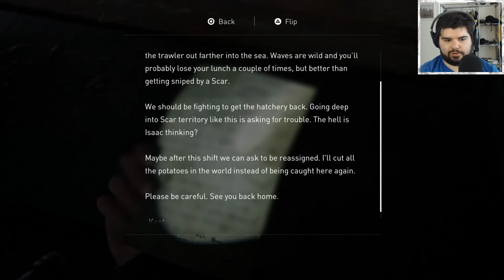IT'S THE CREATURE FROM INSIDE - The Last of Us 2 #20